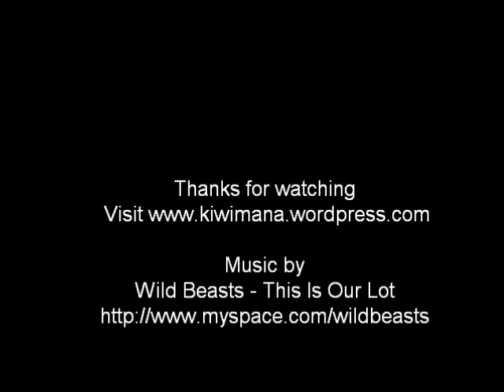KiwiMana Apiary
Our Hives around Dec 2009, small video to show our Bee hives and how we have set them up.